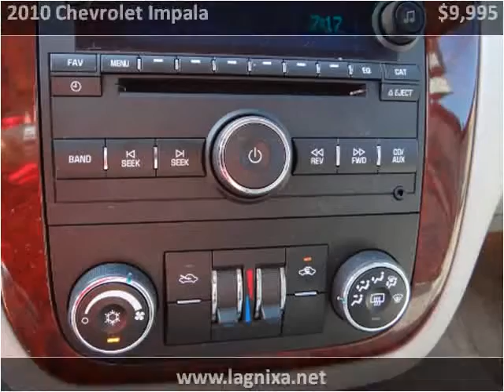2010 Chevrolet Impala Used Cars Nixa MO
This 2010 Chevrolet Impala is available from Lipscomb Auto Group.